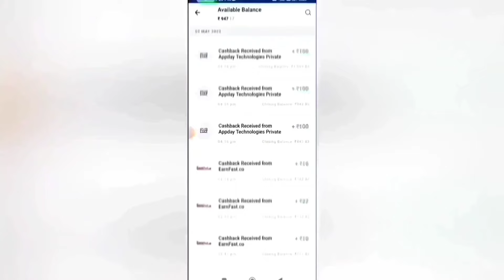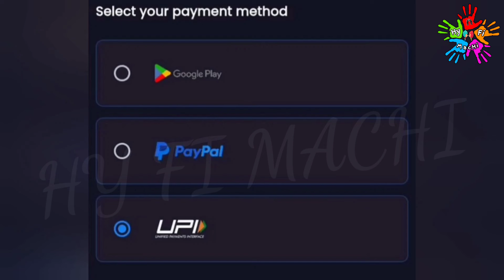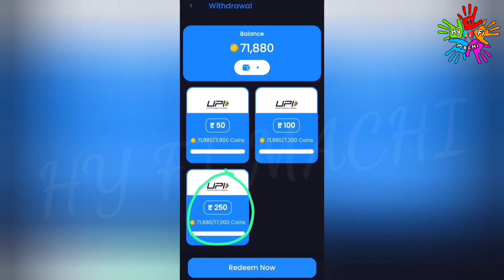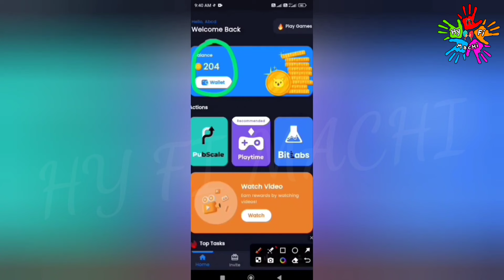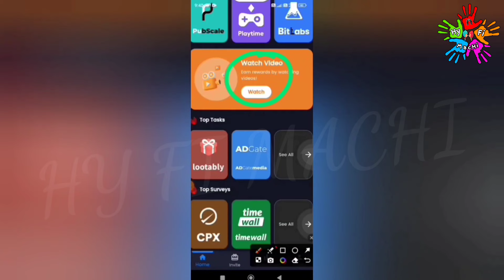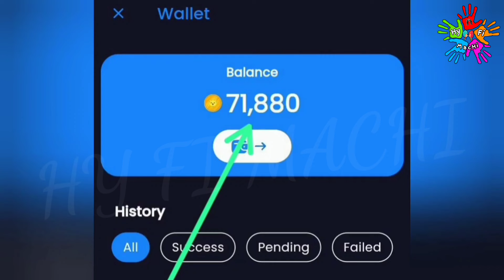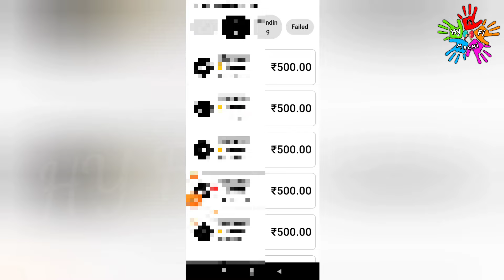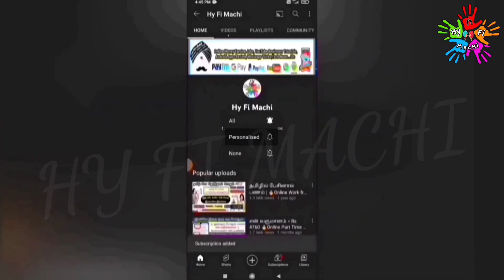🏦தினமும் 2 மணி நேரம் வேலை | தினமும் : ₹750 | Earn: ₹9200 | Work From Home Jobs |Data Entry Jobs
In this video I show you how to Earn Money Online Without Investment or No Investment. By Using this money Earning App you can Earn 750 daily without any investment. The application name Cash Panda App, Cash Thug App. In this app you can withdraw through Bank Transfer Paytm, Google Pay, Phone Pe, Google Gift Card, PayPal  instantly. This is the best Money Earning Apps in 2024. I explain the money earning apps in tamil.

Passive Income
tn job
USA Jobs
singapore jobs tamil
trichy jobs
chennai jobs
tamilnadu jobs
remote jobs
Remote Work
online jobs
online business
extra income